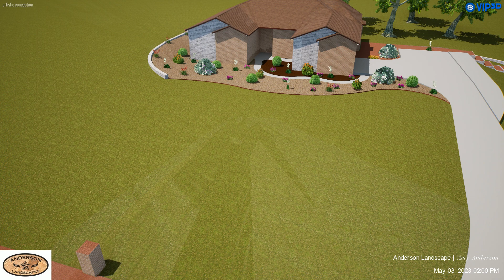Degraw Project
Drive extension, retaining walls, grill station, xeriscape beds